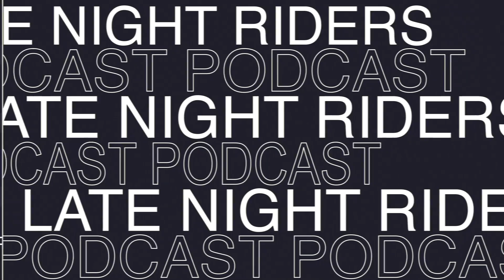Late Night Riders #86 - Snippets of Season 2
For the last episode of season 2 we have put together a few of our favorite conversations from this season. Featured in this episode are: Marc Stevenson from Stevenson Rocking Horses (Ep. 59), Andrea Szalkowski who is a Wrangler (Ep. 69) , Ansley Bevan an Equine Massage Therapist (Ep. 80), Samantha Smith and Mary Courtney Gaddini with The United States Pony Clubs Inc. (Ep. 84) , and lastly Melissa Hubbard the CEO of Kerrits (Ep. 85). Hope you enjoy!